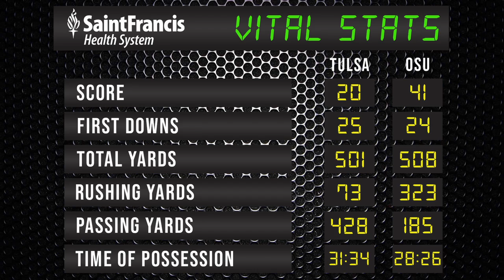FB | The Philip Montgomery Show | Ohio State 9/18/21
𝙏𝙪𝙣𝙚 𝙞𝙣❗It’s Tuesday night, time for the the Philip Montgomery TV Show presented by RibCrib BBQ recapping last weekend's road trip to Ohio State. 📺